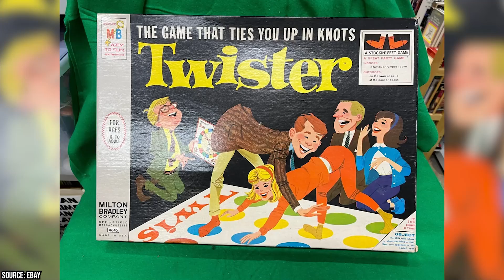1967: The Most Historic Moments in the Year 1967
Did you know that 1967 was the year when the boundaries of medical science were pushed with the first successful heart transplant? Or that it marked a seismic shift in the music world with The Beatles releasing 'Sgt. Pepper's Lonely Hearts Club Band'? This video delves deep into 1967, a year that stands as a cornerstone in modern history, reshaping culture and politics. We take a closer look at the Summer of Love, an iconic event that symbolized the counterculture movement, influencing fashion, music, and societal norms. Equally impactful were the widespread protests against the Vietnam War, reflecting a nation deeply divided and sparking a global conversation about peace and policy.

00:00 - Intro
00:12 - The Six-Day War in the Middle East
00:39 - Formation of ASEAN
00:55 - The Nigerian Civil War (Biafran War)
01:20 - China's Cultural Revolution
01:48 - United Kingdom's Application to Join the EEC
02:15 - The Detroit Riots
02:46 - Anti-Vietnam War Protests
03:05 - Thurgood Marshall's Supreme Court Appointment
03:35 - The Apollo 1 Tragedy
04:03 - Popular Music, Awards, and Dances
05:14 - Pop Culture Events, Movies, Actors, and TV Shows
06:12 - Fashion Trends
06:48 - Common Toys
07:21 - Cost of Common Goods
07:49 - Outro

Discover how 1967 set the stage for significant advancements in various sectors. We cover the inception of the first Super Bowl, an event that redefined American sports culture, and explore pivotal moments in civil rights history, including the Loving v. Virginia Supreme Court decision that transformed U.S. marriage laws. But 1967 wasn't just about sweeping changes; it was also about the birth of new cultural icons and the rise of influential movements. From groundbreaking films like 'The Graduate' to the emergence of revolutionary figures in politics and entertainment, this year left an indelible mark on the decades to follow.

Join us as we journey through 1967, revisiting the key events, personalities, and breakthroughs that collectively painted a picture of a world in transition. This isn't just a trip down memory lane; it's a detailed exploration of the moments that shaped our present-day society, highlighting how a single year can echo through history with its profound and enduring influence.

The Most Historic Moments in the Year 1967